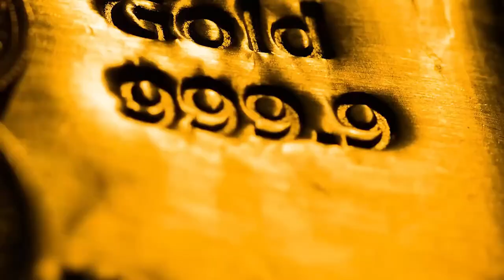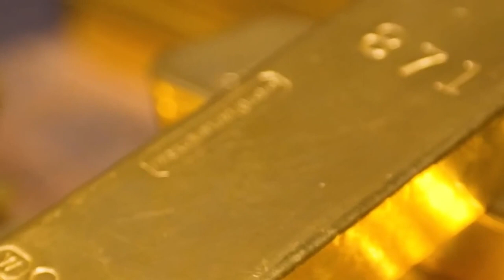China's Massive 580-Ton Rare Gold Discovery: A Game-Changer!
China's Massive Gold Discovery: A Game-Changer! | Insights and Analysis

In this video, we delve into the recent mind-blowing news that has shocked the world – China's astounding discovery of a world-class gold mine in Shandong province. With preliminary estimates suggesting a staggering 580 tons of gold, this discovery has an estimated economic value exceeding 200 billion yuan, enough to meet mining demands for the next three decades.

Join us as we explore the potential implications of this incredible find for China, the world's second-largest economy. As global resource demand continues to surge, could this invaluable mineral deposit become the key driver of China's future strategic decisions? Discover the significance of China's prominent role in the global gold mining industry, its demand for gold, and its contribution to both production and consumption worldwide.

Learn about the Shielding gold mine, the largest single gold deposit ever discovered in China, with a world-class status. We'll also discuss the awe-inspiring discovery of the Zeliacal gold mine, located in the depths of Sanchon Island, Shandong Province. Uncover the impact of these discoveries on China's gold reserves, as we examine the current ranking of global gold reserves based on data released by the World Gold Council in 2022.

As we analyze the economic potential and strategic importance of these massive gold findings, we consider the role of gold as a precious commodity, the global demand for resources, and the potential implications for China's position in the global gold reserves ranking. Will these discoveries reshape the landscape of gold reserves worldwide?

Don't miss out on this insightful video that combines business, geopolitics, and technological advancements. Together, let's explore fascinating projects and stay informed about the latest developments in the world of business, entrepreneurship, technology, and geopolitics.